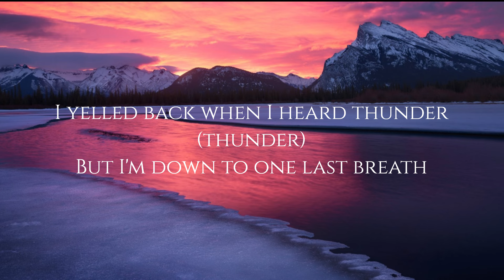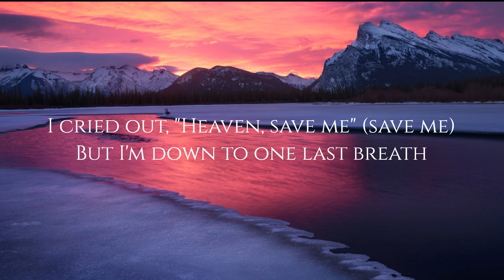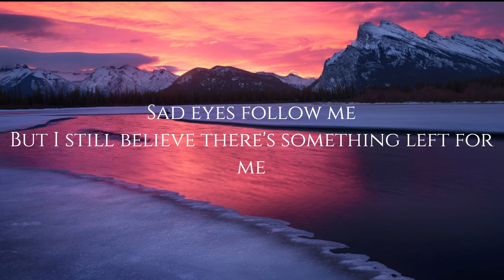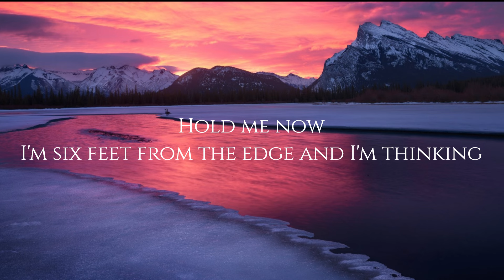CREED - One Last Breath Lyrics (Lyric Video)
Released: 2001
Artist: Creed
Album: Weathered
Genres: Metal, Rock

Lyrics

Please come now, I think I'm falling
I'm holding on to all I think is safe
It seems I found the road to nowhere
And I'm trying to escape
I yelled back when I heard thunder (thunder)
But I'm down to one last breath
And with it, let me say, let me say
I'm six feet from the edge and I'm thinking
Maybe six feet ain't so far down
I'm looking down now that it's over
Reflecting on all of my mistakes
I thought I found the road to somewhere
Somewhere in His grace
I cried out, "Heaven, save me" (save me)
I'm so far down
But I still believe there's something left for me
So please come stay with me
'Cause I still believe there's something left for you and me
For you and me, for you and me
I'm six feet from the edge and I'm thinking (thinking)

Source: LyricFind
Songwriters: Mark T. Tremonti / Scott Stapp
Lyric Video made with Clipchamp
Background Image © Nick Fitzhardinge/ Moment / Getty Images
Hi there!

Thank you for taking the time to view JM's Favorites Music Studio. We're here to deliver music or lyric videos that would speak to your soul when words fail. We hope you'd make our studio your relaxation haven.

Many thanks,
JM's Favorites Music Studio